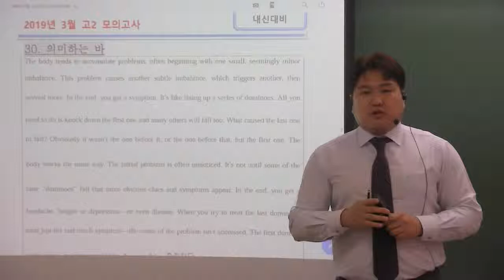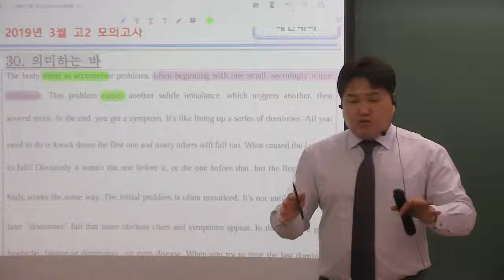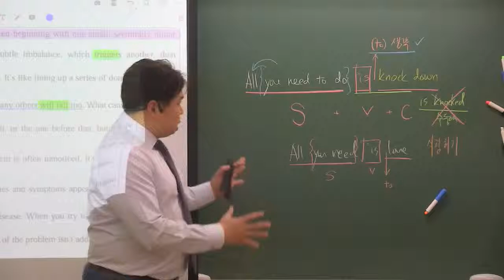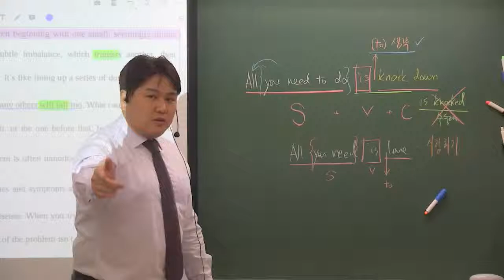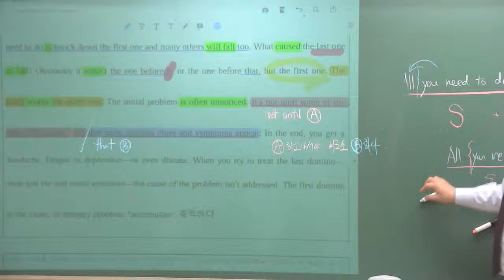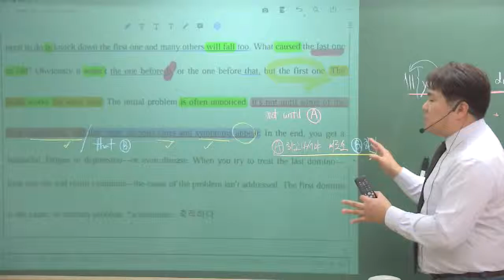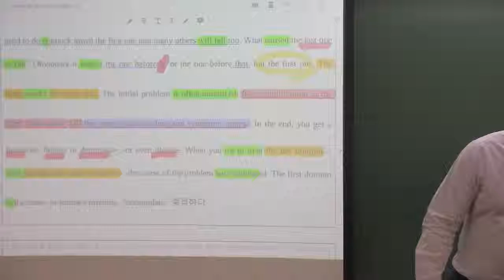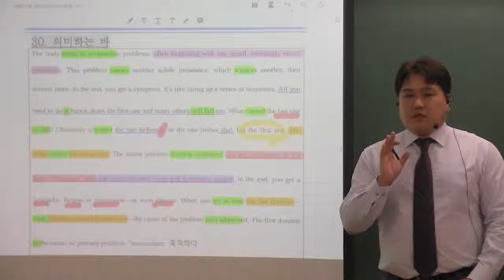2019년 고2 3월 모의고사 30번